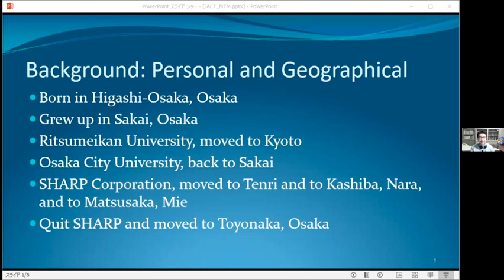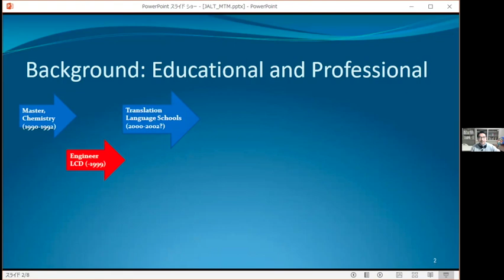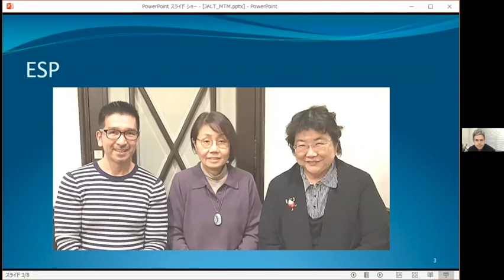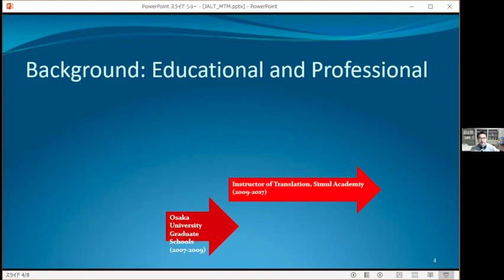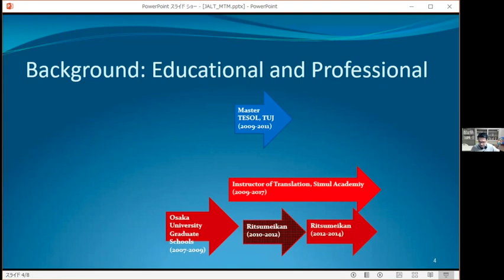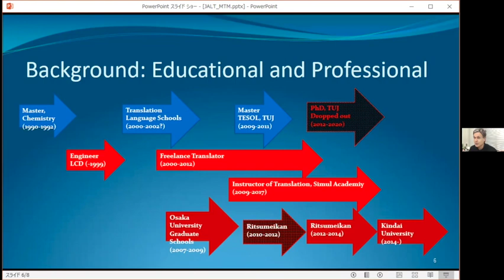Meet the Members, Episode 3, Shoji Miyanaga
In this month’s episode of the Meet the Members series, we talk with one of our newer members at Nara JALT, Shoji Miyanaga.

0:00 Introduction to Shoji Miyanaga
0:55 Shoji's background
7:58 Current teaching situation and approach
18:10 JALT
24:05 Closing comments